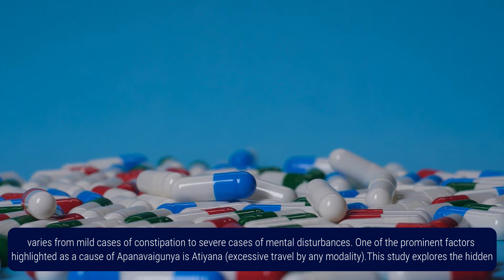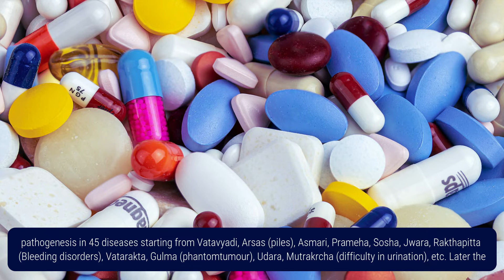Symptoms of Apanavayuvaigunya in Persons undertaking Atiyana